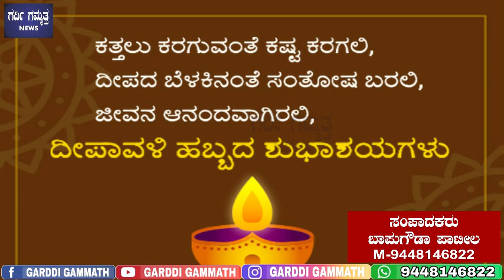2023ಕ್ಕ ಗೆದ್ದ ಬಂದ M.L.A. ಆಗಿ, ಮಂತ್ರಿ ಆಗ್ತೇನು, : ಆನಂದ ಮಾಮನಿ